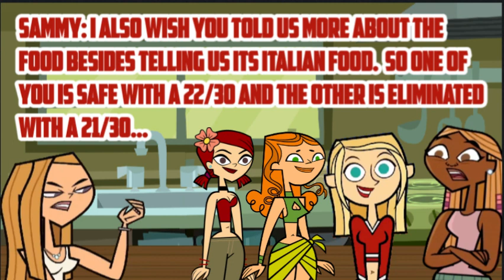Total Drama Cook off episode 7 prt 2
Just the results and elimination. Challenge will be in a few hours.